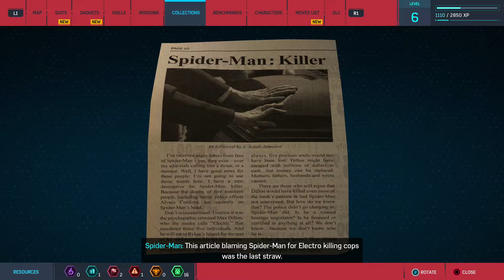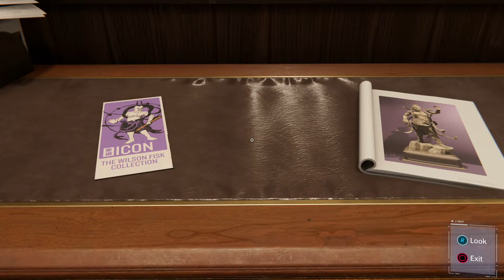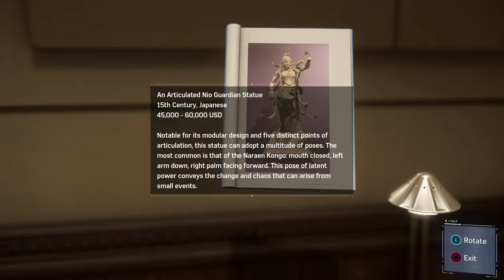Letsplay Spider-Man Remastered; Part 3: MJ Breaks In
Spider-Man finds a new gang of criminals in the museum and MJ is there too.